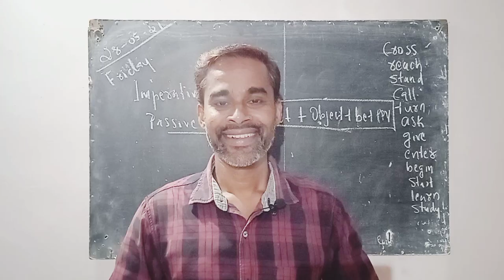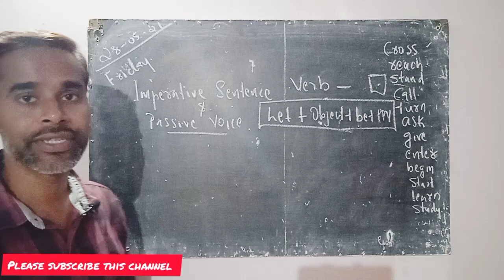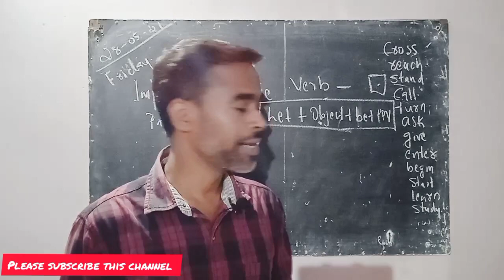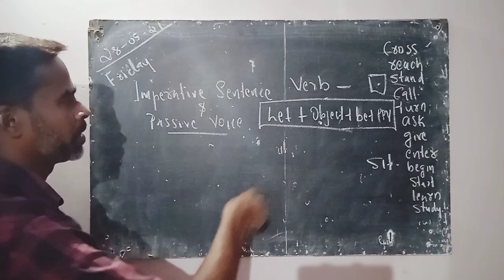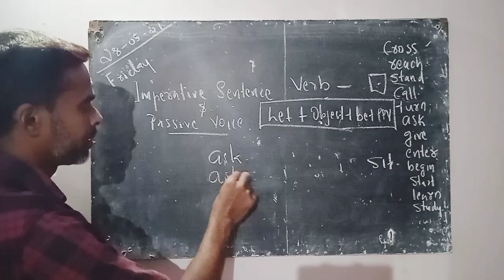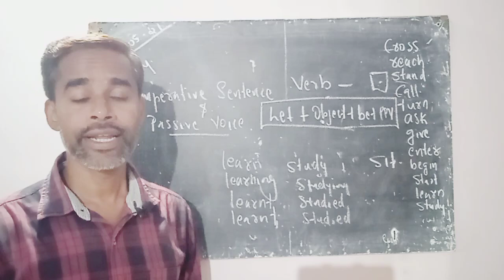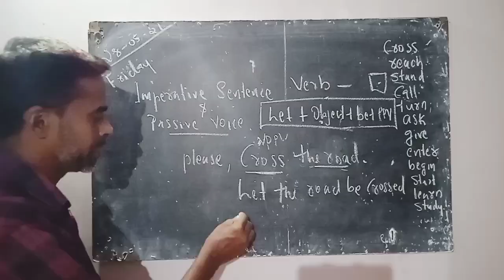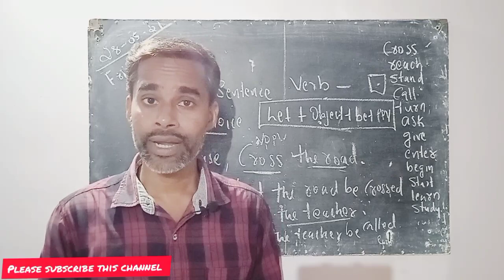Imperative sentences & Passive Voice by jmS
How to change imperative sentences to passive voice